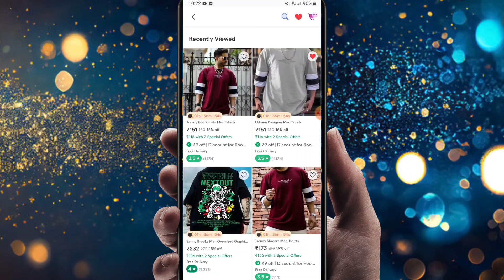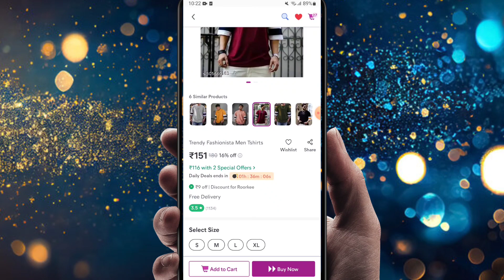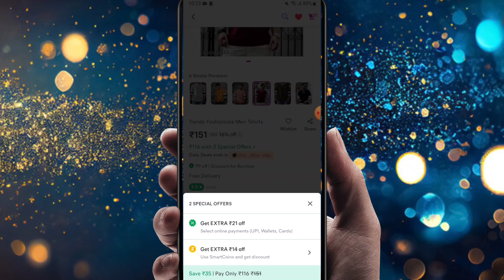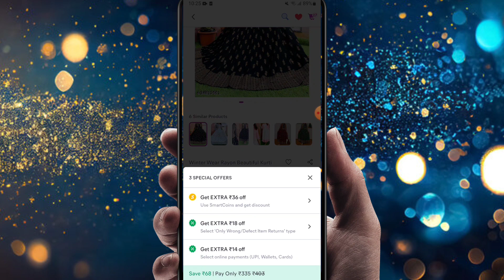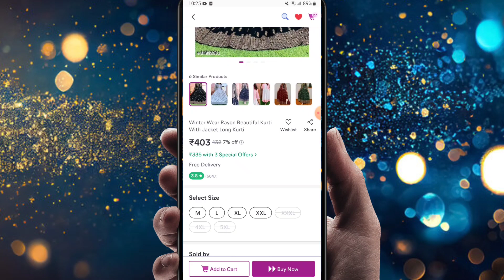Meesho Online Pyment Benefit 2023 | meesho online payment se extra discount kasie milta hai 2023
About this video:
Dosto iss vidoe me hum bta rhe hai ki meesho se online payment se kya benefit hota hai or online paymet karke aap extra discount kasie le sakte ho...

Topic:
meesho online payment benefit
meesho online payment se kya hota hai
meesho online payment se extra discount kasie milta hai
meesho online payment extra discount